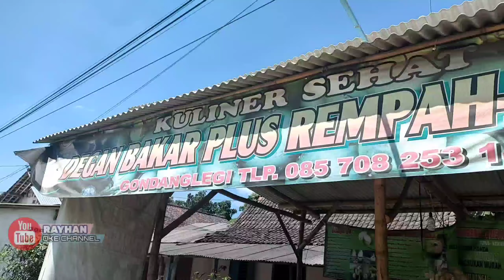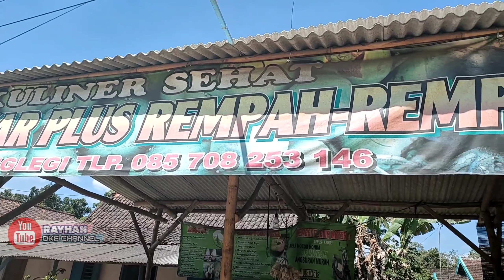KULINER SEHAT DEKAT WISATA GUNUNG KELUD...!!! DEGAN BAKAR PLUS REMPAH REMPAH DI GONDANG LEGI KEDIRI